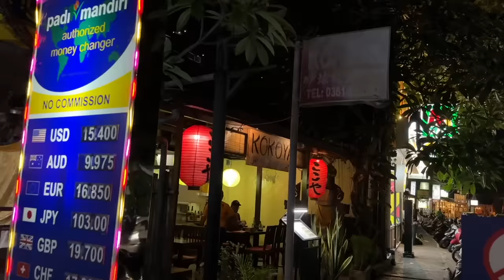Crazy Storytime + QnA from Bali to Mumbai! Stuck in a boat, LOST the *NEW*Phone, I paid everything?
Hey you!

🤍 LINKS & REFERENCES:
Car driver in Bali

Thankyou to Airbnb for partnering with me on my stay!

🤍REFERENCE:
Nutritionist: @askknatural

Dr. Sheths: SARAH20
Plum: SARAH15
Mars Cosmetics: SARAH
Limese Connect: SARAH10
Earth Rhythms: SARAHS
Suganda: SARAH
Eclat: SARAH20
YBP Cosmetics: SARAH10
Qurez: SARAH
Dot&Key: SARAH10
Carmesi: SARAH

XOXO -S